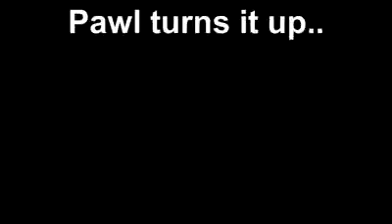Crazy Uncle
My crazy uncle